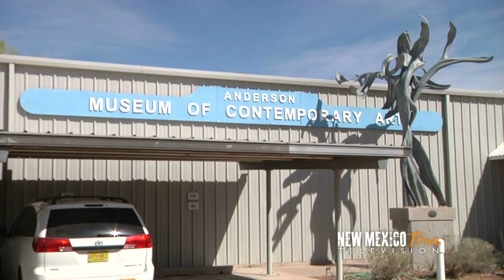NM True TV Roswell Arts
Roswell is so much more than UFOs! The city has a thriving art community including the Roswell Museum & Arts Center and the Anderson Museum of Contemporary Art. Get a taste of the great outdoors at nearby Bottomless Lake State Park.